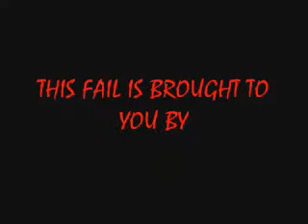Random Drum Stick Tricks